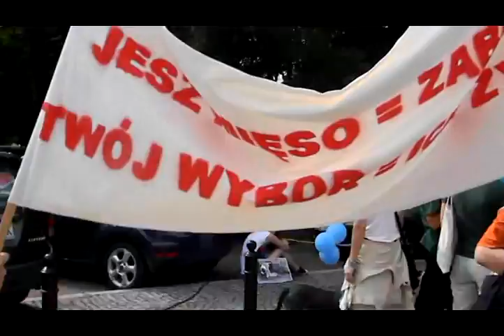Pikieta pod Sejmem.18.08 2011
Pikieta miłosników zwierzat ,organizacji pro animals etc + zwierzaki przed budynkiem Sejmu RP .
TAK dla nowej ustawy o ochronie zwierząt.